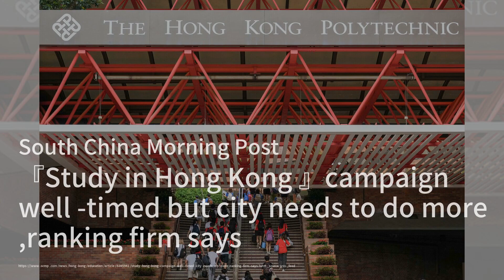特朗普胜利为英国带来重大机遇；香港富豪被呼吁重塑城市未来；无人机袭击莫斯科，乌克兰局势再度紧张：中國簡報20241111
欢迎来到我们的《中國簡報》節目。今天我们将为您带来一系列引人注目的新闻。首先，特朗普的胜利被认为为英国提供了一个重要的机会，随着共和党控制国会，预计将实施大规模减税政策，这对全球经济将产生深远影响。与此同时，英国和美国之间的贸易协议也有望在特朗普的领导下得到推进。

接下来，我们将目光转向香港。北京官员呼吁香港的商业领袖们通过创新和改革来推动城市的重塑，强调吸引国际参与的重要性。随着政府计划的推出，香港亟需在旅游和科技等领域进行多元化投资，以应对当前的发展挑战。

最后，无人机袭击了莫斯科及其郊区，造成了一名女性受伤，同时也干扰了主要机场的交通。这一事件引发了对乌克兰局势的关注，英国国防首席表示，俄罗斯军队在战争中面临着巨大的伤亡。随着局势的发展，各国对未来的安全形势充满了不确定性。请大家继续收看详细内容。